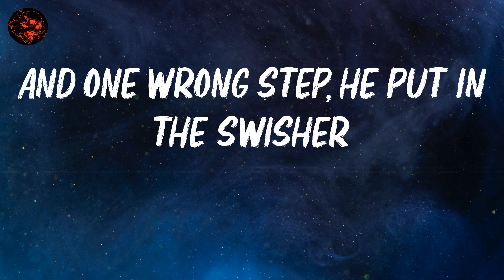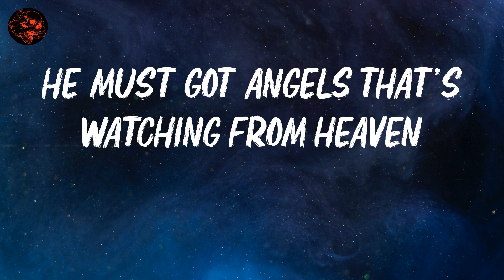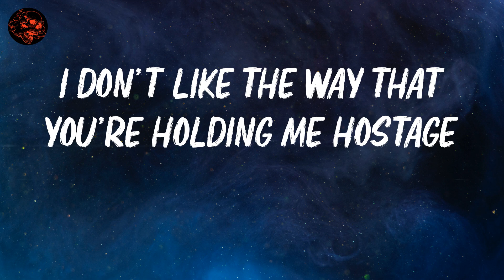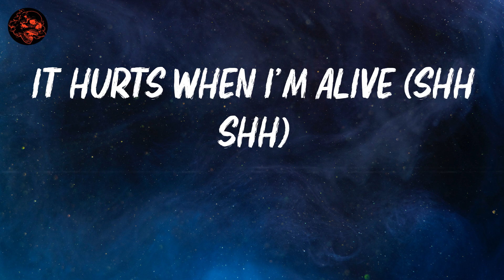Gucci Mane | Serial Killers | Lyric Video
lyrics: Serial Killers